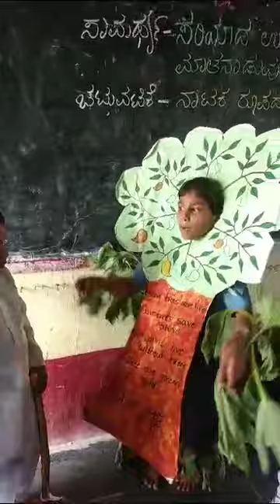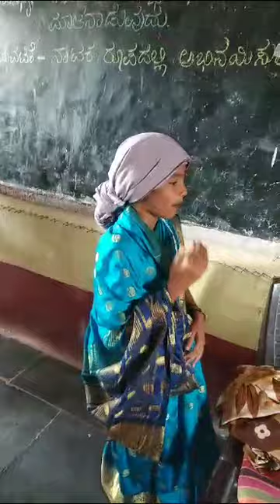Students activities Std 3 English medium students at HPS Kolavi Facilitator Suvarna Karoshi Teacher